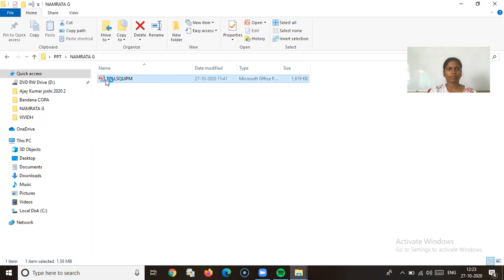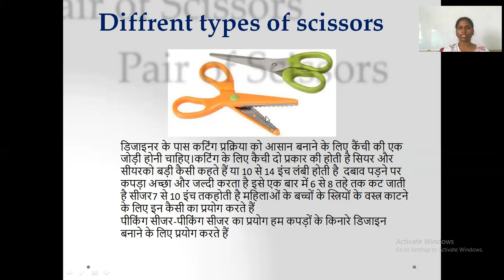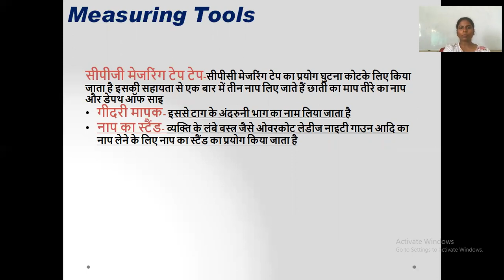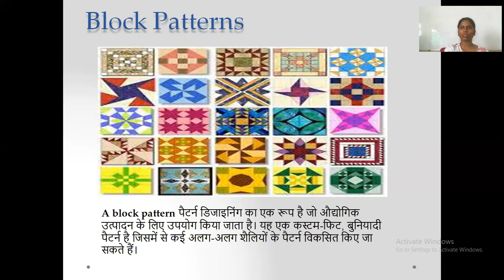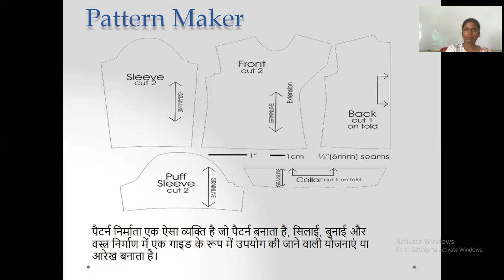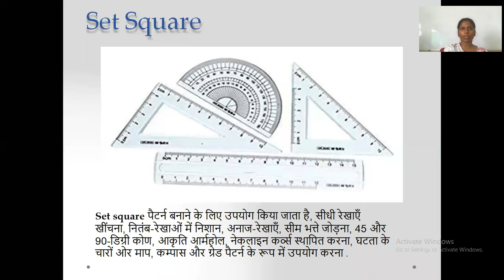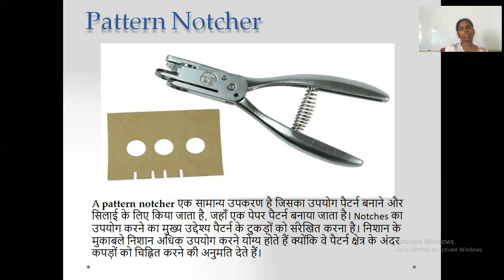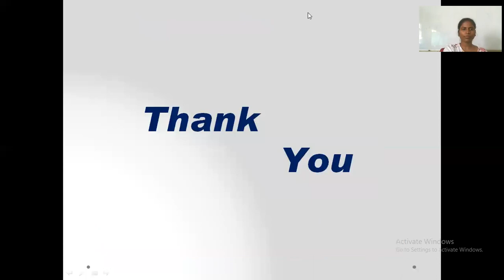Tools and Equipments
Introduction Tools and Equipments